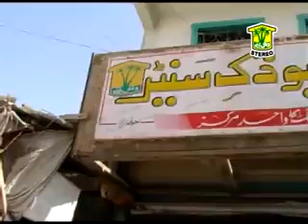title:uploachannelbalochi ganad video YouTube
بلوچی گانا شروع ست